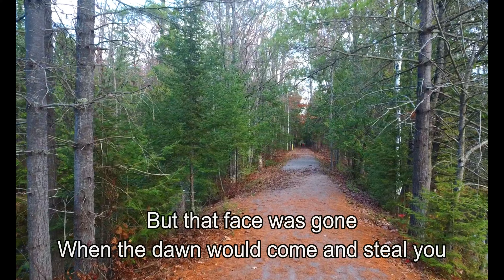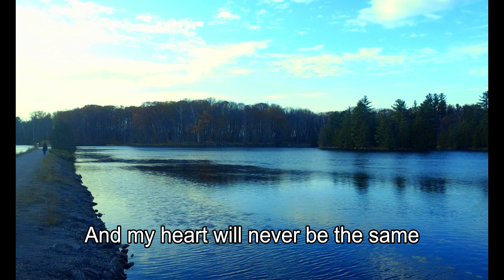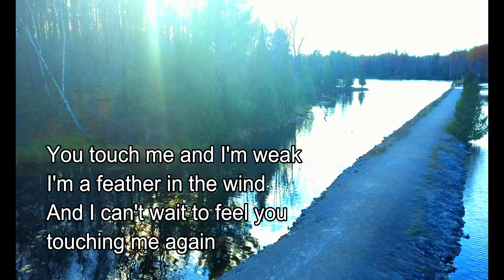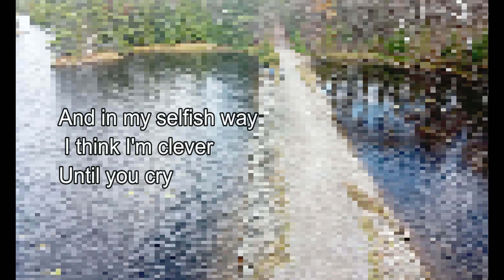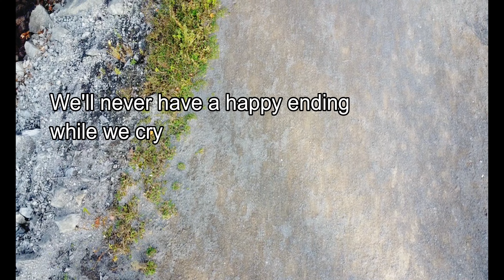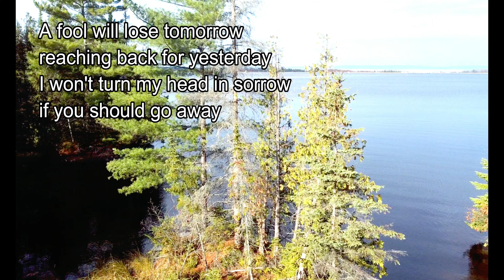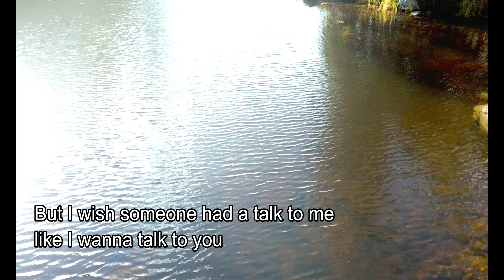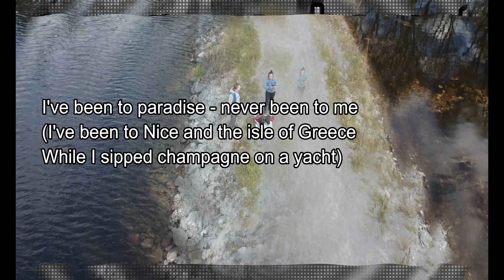Ladies Favourites (Karaoke) Volume 1 Morris Conservation Park, Fall 2021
Sing along with these all-favourite Ladies set on the backdrop of our Morris Conservation park journey.